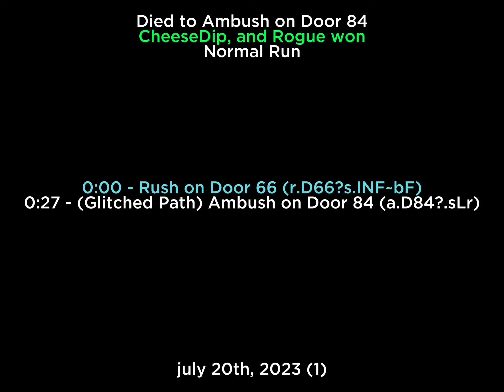Infirmary RNG Safe Spot - July 20th, 2023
0:00 - Rush on Door 66 (r.D66?s.INF~bF)
0:27 - (Glitched Path) Ambush on Door 84 (a.D84?.sLr)